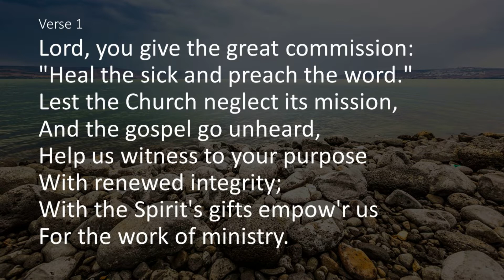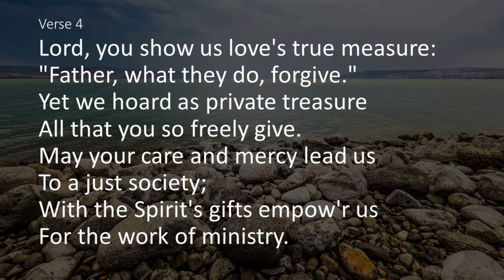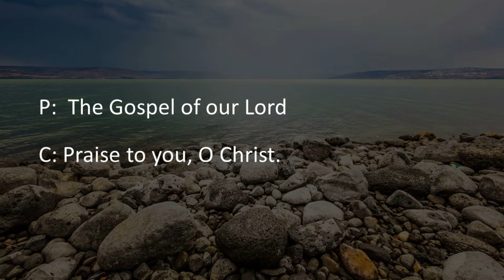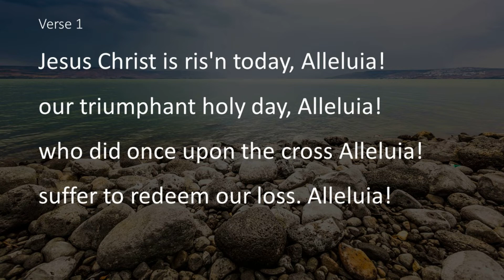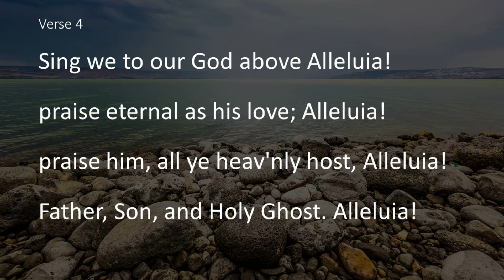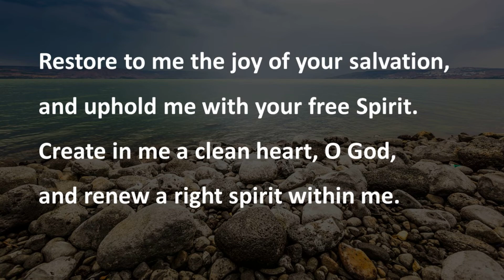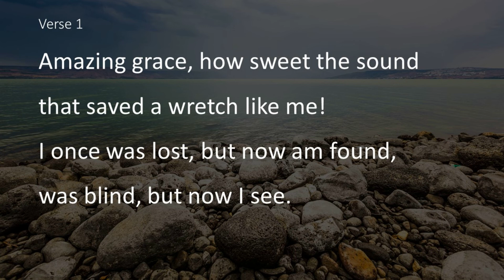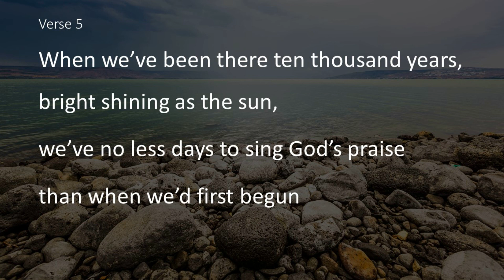Sunday, May 17, 2020 Aardahl Lutheran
Here is our worship service for Sunday, May 17, 2020 from Aardahl Lutheran Church in Bemidji, MN.

Lord, You Give the Great Commission – Abbot’s Leigh
Text: Jeffrey Rowthorn, b. 1934

Jesus Christ Is Risen Today – Easter Hymn
Text: Latin carol, 14th cent., sts 1-3; tr. J. Walsh, Lyra Davidica, 1708, alt; Charles Wesley, 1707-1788, st. 4

Amazing Grace
Text: John Newton, 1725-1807, alt. sts. 1-4, anonymous, st. 5
Music: W. Walker, Southern Harmony, 1835; arr. Edwin O. Excell, 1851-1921, alt.